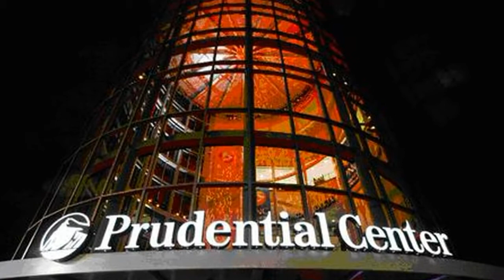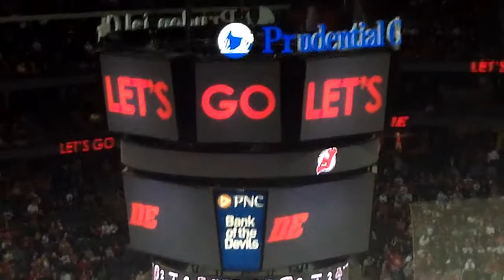Montgomery H.S. Marching Band Drumline: 4/24/12 NJ Devils vs. Florida Panthers Game 6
Montgomery High School Marching Band's drumline performing at Prudential Center in Newark, New Jersey for the April 24, 2012 NHL Opening Round Playoff Game 6 between the New Jersey Devils and the Florida Panthers.
A ten minute video of the drumline's entire 4/24/12 postgame victory parade through Prudential Center can be found here:
The drumline's performance at the 4/19/12 Game 4 of this playoff series can be found here:
The full 60 piece Montgomery High School Marching Band previously played at these two New Jersey Devils regular season games at Prudential Center: